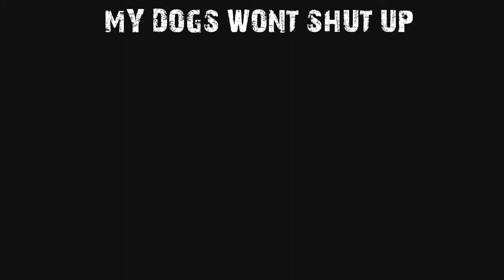QnA ? - First Cut Com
can we get 20 likes for my first cut com and should i do a QnA msg me over skype or twitter @XTCIIV